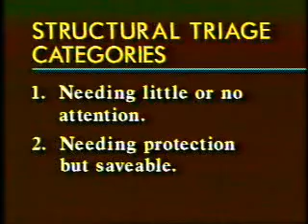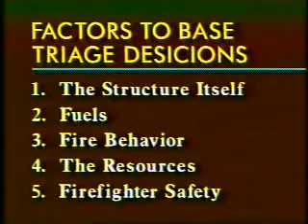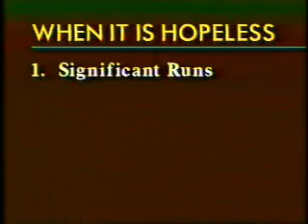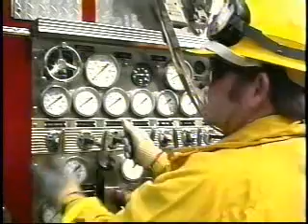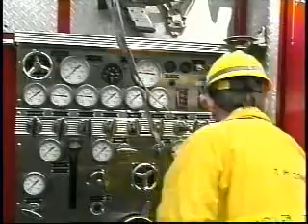Urban Interface Pump and Run Tactic